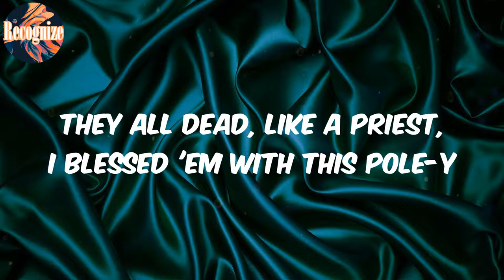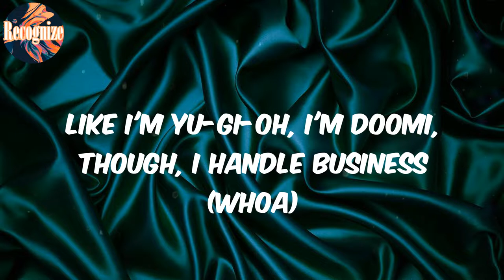Moshpit (Lyrics) - Lil Gnar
Lyrics:
Woo
This shit is crazy, like what the fuck, boy?
(Damn Skipass, this a whole 'nother wave right here)
I put a opp on the stove (stove), I feel like GOAT on that ho (ho)
I just put a bag on my jeweler (bag), I tell her put ice in the chrome (chrome)
I take a jet (I take jet), I take a jet to the show (mosh)
It ain't a moshpit (mosh) 'til somebody break they bone (bone)
Seven hundred thousand dollars in cash, just like the engine a demon (skrrt)
All my cars be fast as shit, why you fuckin' think I'm speedin'?
I just wan' tote that blick, I just wan' tote that blick
Takin' my swag back (back), like what, you ain't think I noticed? (huh)
I been rockin' all black, doin' this rock shit, bitch, I'm golden (golden)
Bitch, it's Lil' Gnar (bitch, it's Lil' Gnar)
Who the fuck is you? (Who the fuck is you?)
I be slidin' with that Drac', like fuck a .22 (fuck a .22)
Headshots only, leave him Holy, let him meet his homies (grrt)
They all dead, like a Priest, I blessed 'em with this pole-y
Turn up, turn up, turn up, turn up, got that toolie in it
Turn up, turn up, turn up, turn up, act a foolie wit' it
I got yo' bitch in the back of the bus
And my brothers hit her on the Sprinter
Like I'm Rick and Morty portal gon' transport a pistol (gang)
Like I'm Yu-Gi-Oh, I'm Doomi, though, I handle business (whoa)
Gang link up, just like Exodia, we finna finish (gang)
I just put a bag on my jeweler, I tell her put ice in the chrome (chrome)
It ain't a moshpit (mosh) 'til somebody break they bone